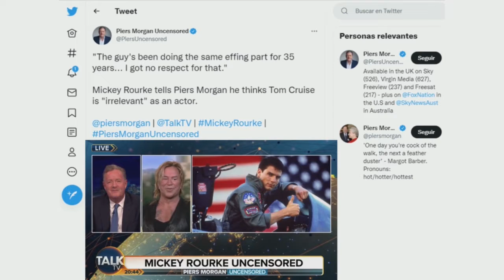Rebecca Pérez en BM ONLINE (14-07-2022)